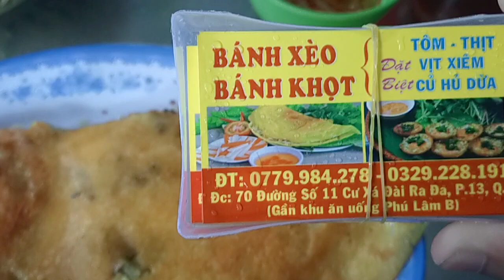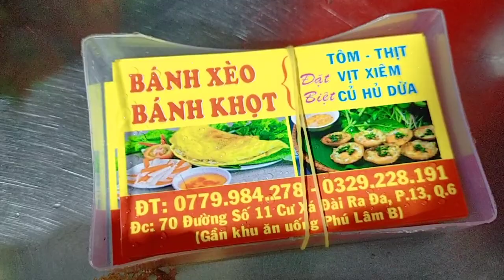TP HCM, bánh xèo Sài Gòn gần công viên Phú Lâm q6,quay phim YouTube _ văn quý vlog cuộc sống Việt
chúc cả nhà cuối tuần vui vẻ và ngon miệng